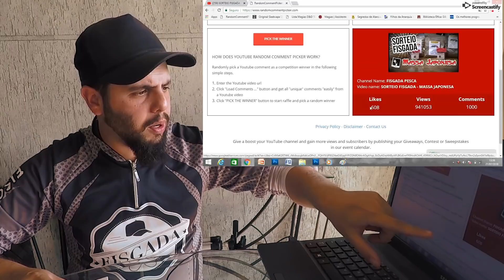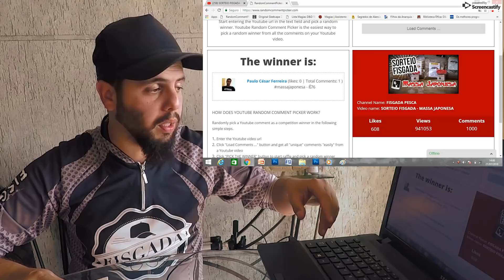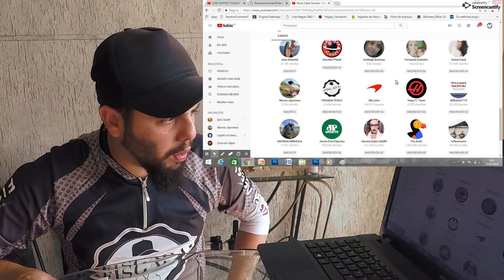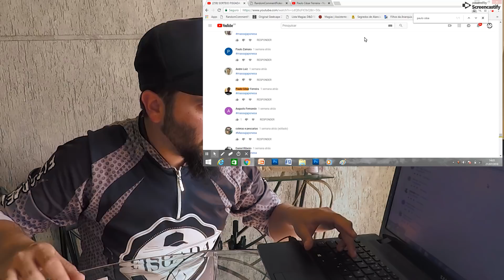RESULTADO DO SORTEIO - MASSA JAPONESA 21/07/2018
RESULTADO DO SORTEIO MASSA JAPONESA

Loja Luna Pesca:

AGRADECIMENTOS:
ANDRÉ LUIZ CALDANA (PAI E CÂMERA)
BRUNO VASQUES (DESIGNER GRÁFICO)
EDUARDO ZOMPERO (PESQUEIRO CAÇULA)